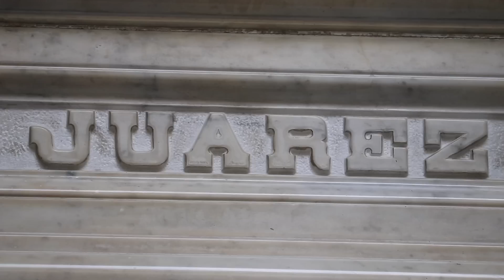HAROLD & CRISTINA ¡SUELTOS EN UN PALACIO! - COOLTURA EP4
En este episodio de Cooltura, Harold Azuara y Cristina Bautista van de visita a Palacio Nacional y nos enseñan todos sus secretos. ¿Se habrán encontrado al presidente?